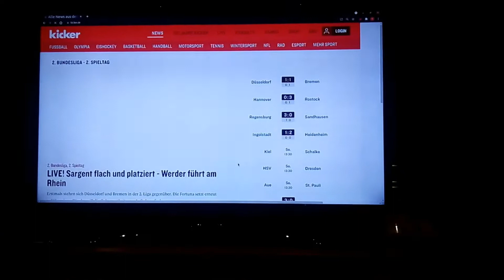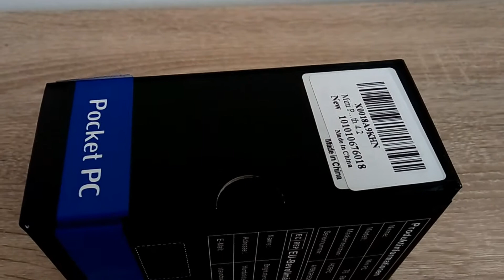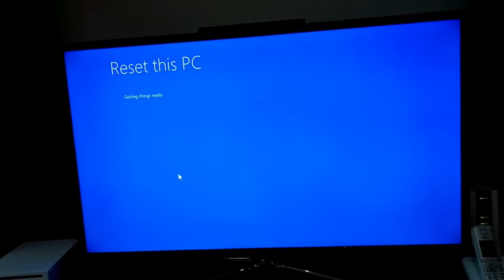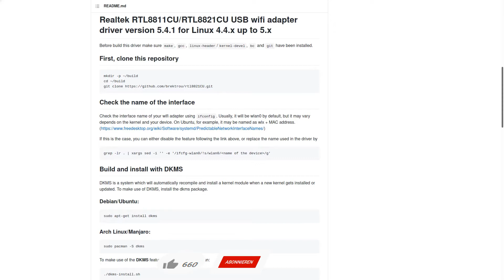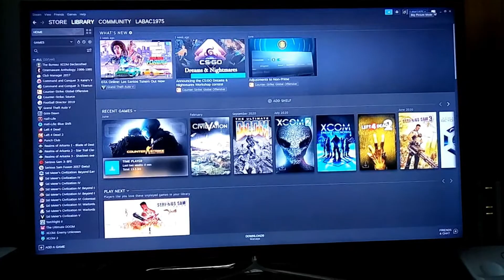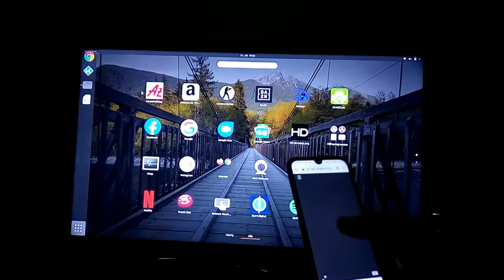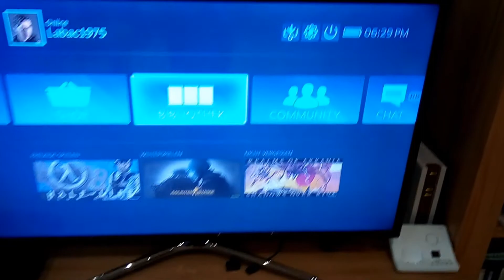acepc / snunmu mini hdmi pc stick mit intel cpu x86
acepc mini hdmi stick mit Intel atom prozessor & 8gb ram und 128gb hdd läuft  mit windows und linux. Gaming, steam, kodi und iptv, wie gut läuft es mit dem PC für die Hosentasche ?
Zusätzlich noch remote control des gerätes mit einem smartphone und eine Anleitung für legales iptv.